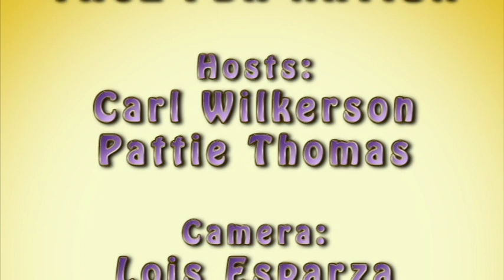Face PDA Nation: WEATHER IN VEGAS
Married 25 years, we thought it was time to show you our adventures in Sin City and beyond. Look for a little slice of our life every Saturday. We are sure this is way more interesting that Sunday morning MSM or 3am tweets.

Plus, we send love and kisses!